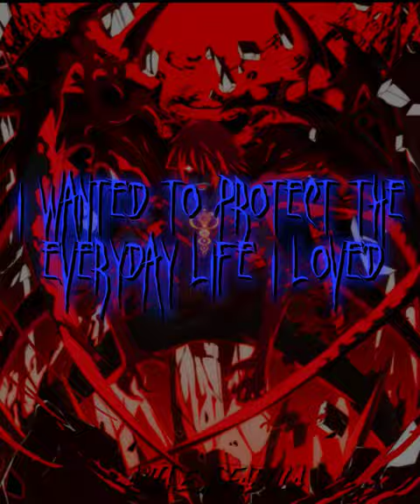ren fuji/tenma yato edit